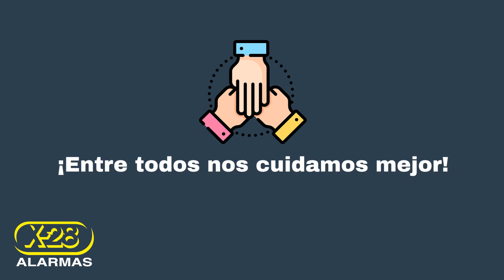Consejos de seguridad ante la pandemia del coronavirus - X-28 ALARMAS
Compartimos algunos consejos a tener en cuenta frente a la pandemia mundial del coronavirus junto a valiosa información vinculada con el tema en cuestión. Más info en x-28.com